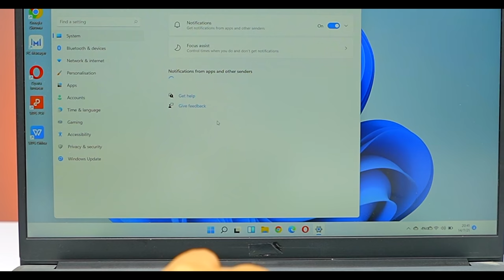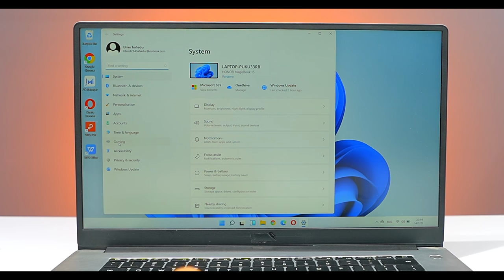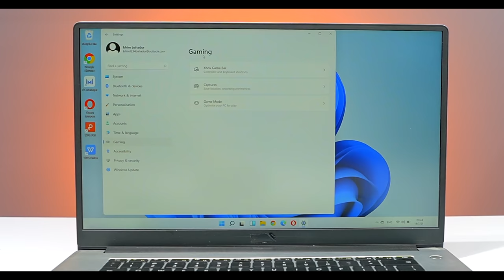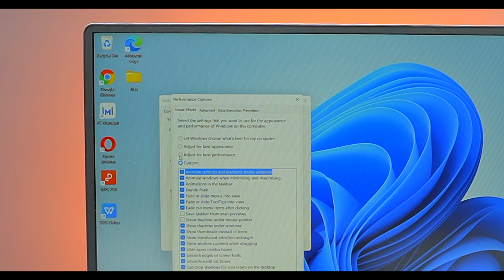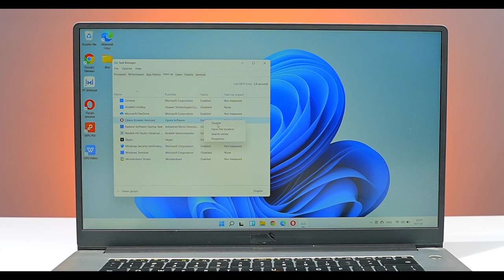6 Windows 11 Settings : Make PC & Laptop 200% Faster 👨🏻‍💻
6 Important Windows 11 Settings Turn on/off Now & Make you PC Faster  2021 : is video mein mene windows 11 se related kuch important settings ke bare mein bataya hai aur sath mein refresh button on kaise krna hai windows 11 meinn ye bhi bataya hai aur kuch tips & tricks share kiye hai jisse aap apne laptop & pc ko ekdam fast bana sakte hai

--- Copy & paste this Code

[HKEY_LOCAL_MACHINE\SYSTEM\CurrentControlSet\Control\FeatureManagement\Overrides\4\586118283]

"EnabledState"=dword:00000001

"EnabledStateOptions"=dword:00000001

"Variant"=dword:00000000

"VariantPayload"=dword:00000000

"VariantPayloadKind"=dword:00000000